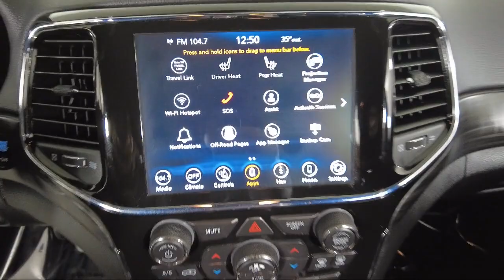2021 Jeep Grand Cherokee Sport Utility Bozeman Belgrade Big Sky Livingston Butte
2021 Jeep Grand Cherokee Sport Utility Stock Number: C06974 Vin:1C4RJFAG8MC594232.